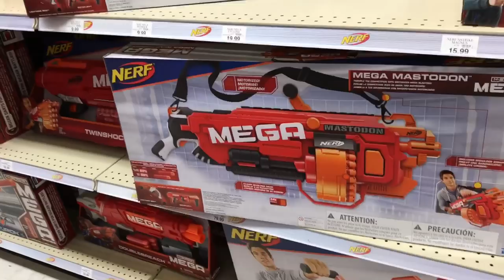VIDEO GAME SHOPPING AT TOYSRUS! WHAT WWE 2K18 VERSION DID GRIM PREORDER?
Grims Toy Show reacts to attackslug shopping for wwe 2k18 at toysrus and discussing which preorder they got, grim got the john cena edition